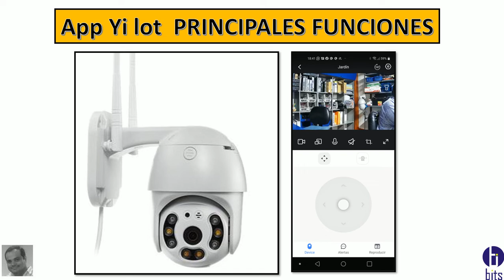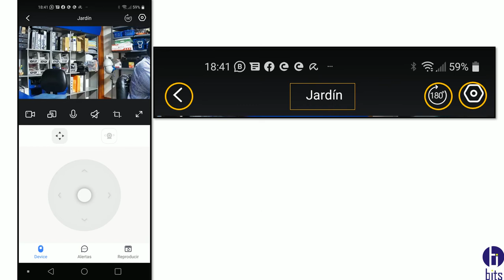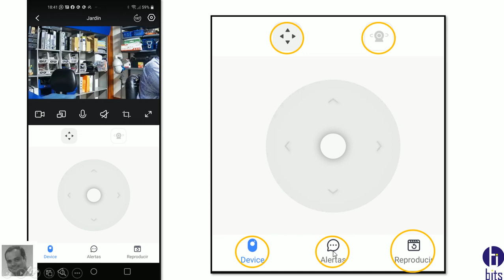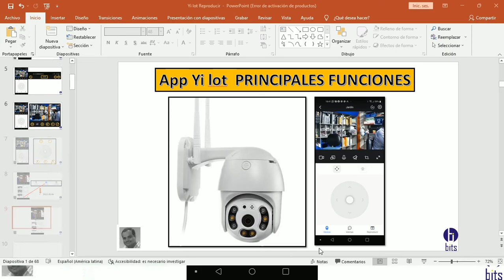Yi iot Principales Funciones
Video tutorial, principales funciones de la app YI iot que utilizan las camaras ip de tipo robotica.

Guayaquil - Ecuador